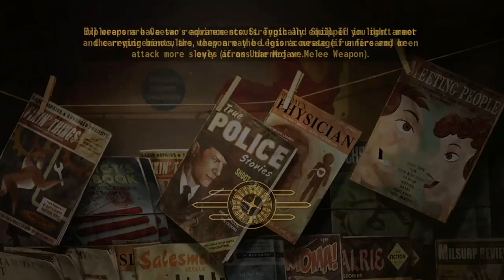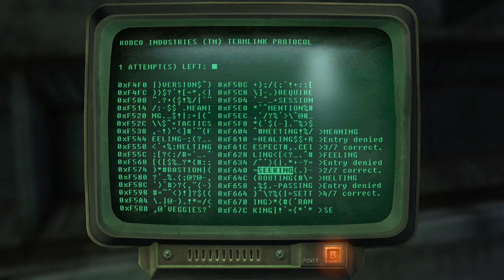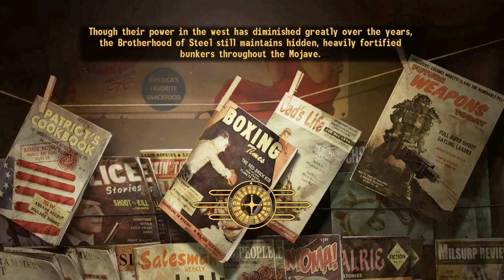Talkies and Radio to Sleep To - This Is Your FBI - Part 48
The Respectable Thief, The Three-way Frame Up, The Remorseful Runaway